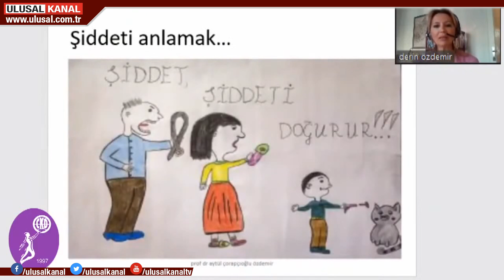CKD’den Kadına Yönelik Şiddetle Mücadele Sempozyumu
Cumhuriyet Kadınları Derneği, Kadına Şiddetle Mücadele Sempozyumu düzenledi. Sempozyumda şiddetin nedenleri, toplumsal sonuçları ve hukuksal boyutu ele alındı. Derneğin genel başkanı Prof. Dr. Tülin Oygür, şiddetin temelinde kadın erkek eşitsizliğinin yattığını belirtti.